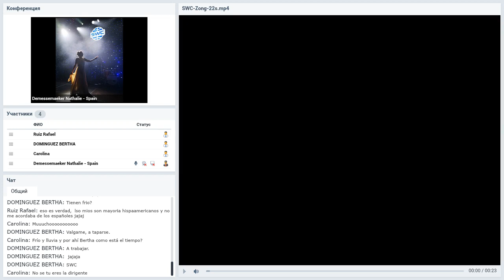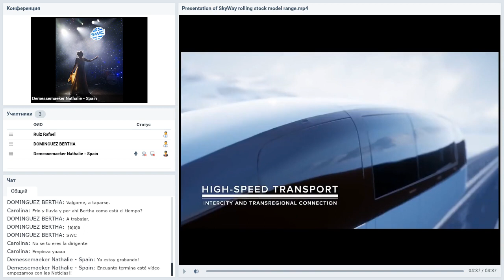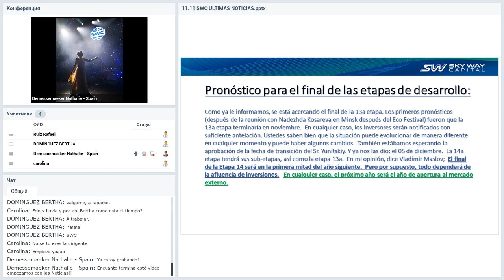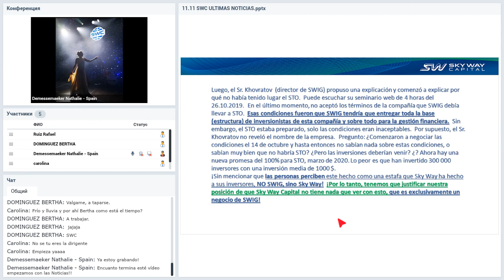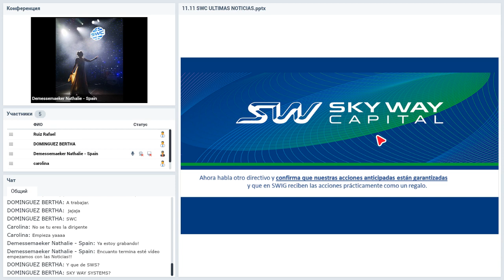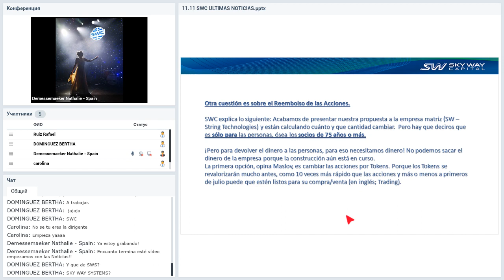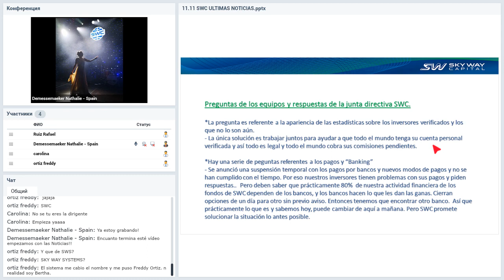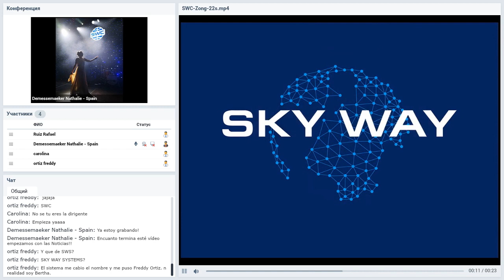Вебинар от 23.11.2019. Ultimas noticias! Aprendemos sobre nuestra compañía SkyWay Capital. Испания.